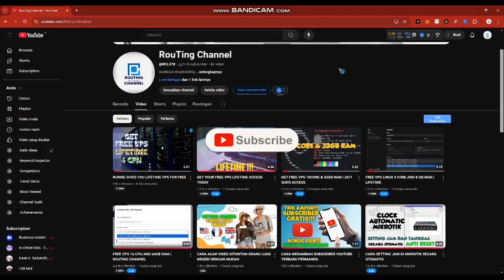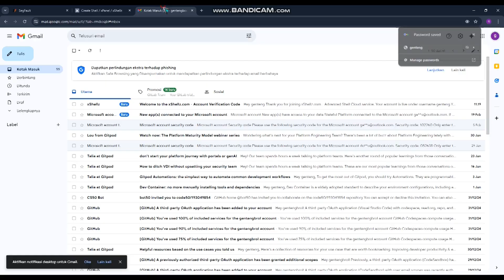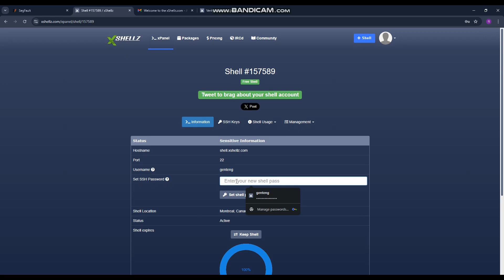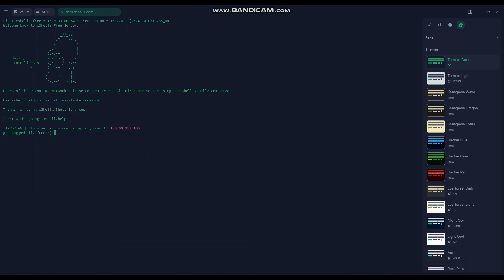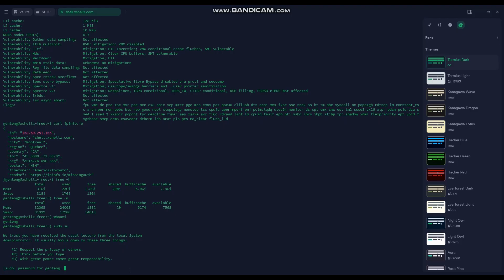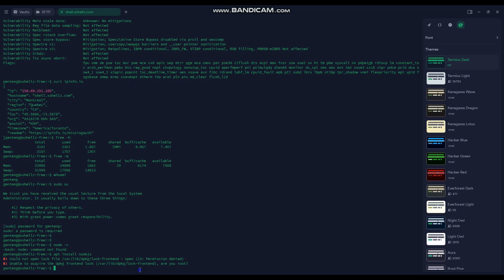AWESOME FREE VPS 8 CPU 24/7 | LIFETIME SSH ACCESS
pterodactyl panel 24/7 free with cloud vps
16gb ram minecraft server